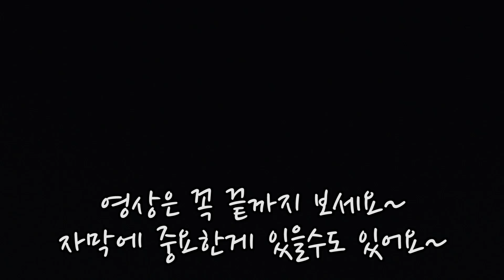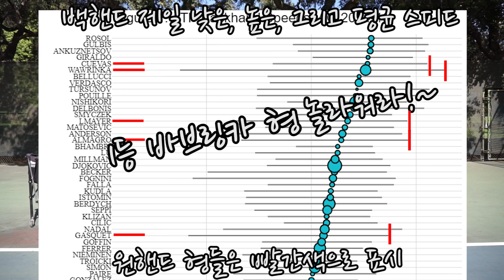[하늘쌤테니스꿀팁] 제57편 원핸드 백핸드 파워 (투석기편)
원핸드는 파워가 안나와...라고 하지 마세용~ㅎㅎ

계속 고급 정보를 드릴수 있는 힘이 되어주세요~^^ 감사합니다~
하늘쌤에게 한국에서 기부하기 :
성함: 박선진
계좌번호: 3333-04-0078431 카카오뱅크